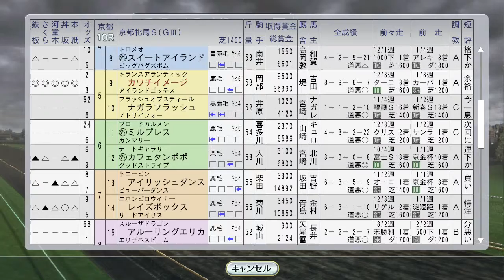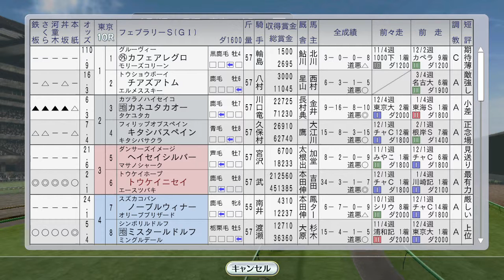【ウイニングポスト8 2016】トウケイニセイがフェブラリーS。ダイヤモンドSにエアダブリン 1995年2月4週【競馬ゲーム】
トウケイニセイ現役最後の年。ドバイワールドカップを視野に入れるためには勝つだけではだめで、大差圧勝が欲しいですがさて。

3月1週レース 中山記念ダンツシアトル＆シンコウラブリイ。クラシックへダンスパートナー＆マーベラスサンデー：